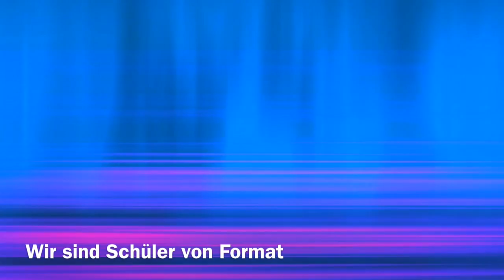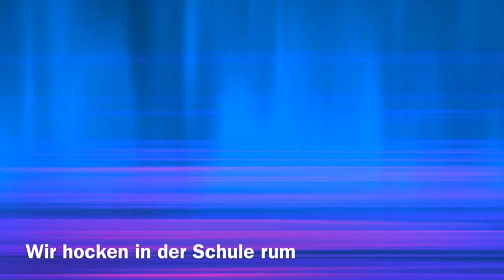HÖRBEISPIEL MIXDURADAXL LP1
Amadeo Records 817778